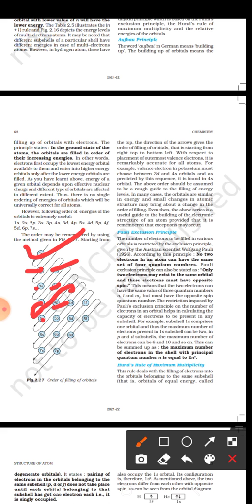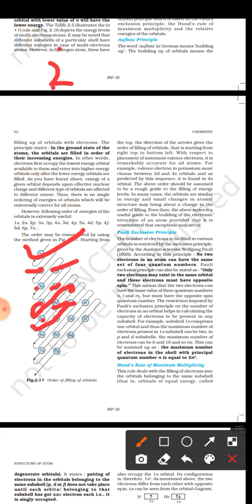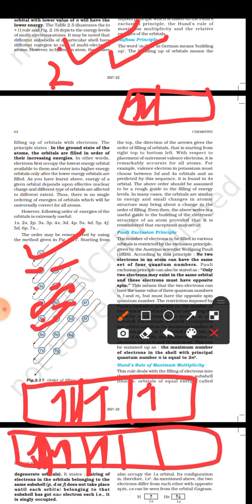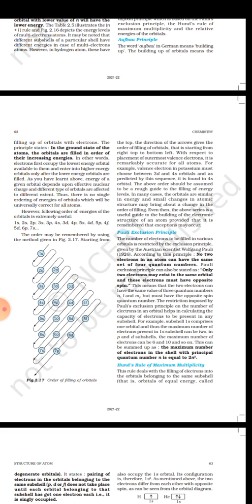Aufbau's principle - Hund’s rule- Pauli’s exclusion principle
Chemistry Part-1

chemistry-5